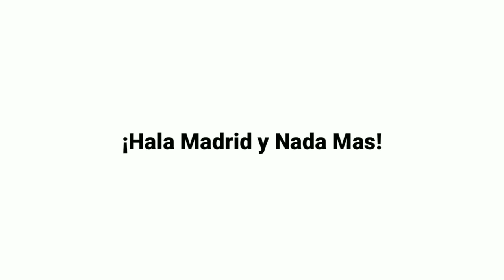UPDATE BERITA REAL MADRID - Haaland ke Madrid 2021 nanti | karir bale di ujung tanduk | Jovic barter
Berita hari ini :

1. Rencana jangka panjang Real Madrid itu bernama Haaland
2. Mustahil di selamatkan, ini alasan karir Gareth Bale di Real Madrid sudah tamat
3. Ac Milan ajak Real Madrid lakukan barter